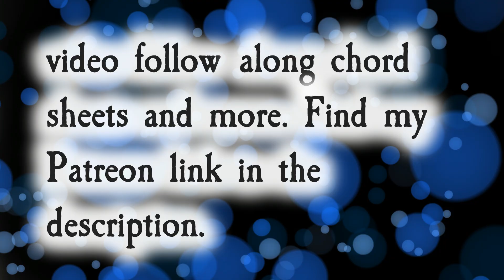Grooving Funk Shuffle Backing Track Jam in A Phrygian | No Bass | 85 BPM